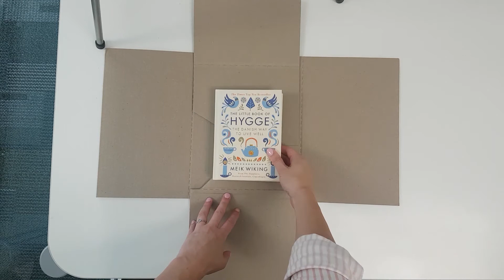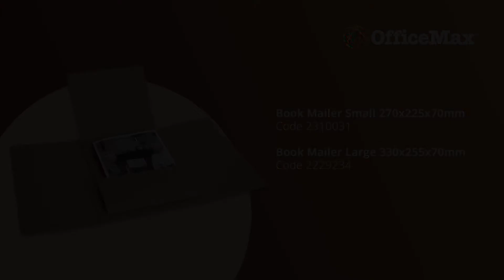Book Mailer How to 1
Safely ship and transport books with this handy Book Mailer. Supplied flat and with a quick and easy assembly, this mailer is ideal for transporting books or using as a gift box to mail a book in.

New Zealand Made
100% Recycled Content